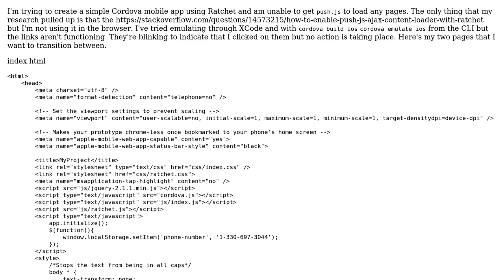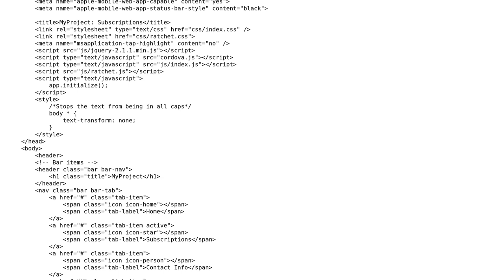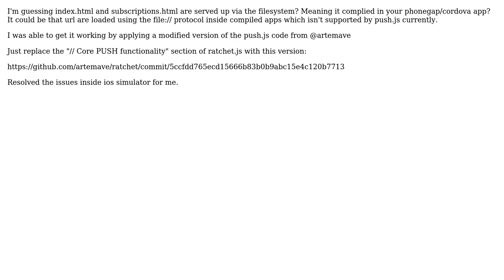Ratchet push.js failing to redirect webpages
With thanks & praise to God, and with thanks to the many people who have made this project possible! | Content (except music & images) licensed under CC BY-SA | Music | Images & others | With thanks to user Joe Petrini user Jesse Green and the Stack Exchange Network Trademarks are property of their respective owners. You are responsible for your own actions.